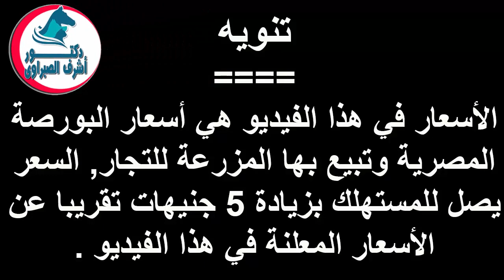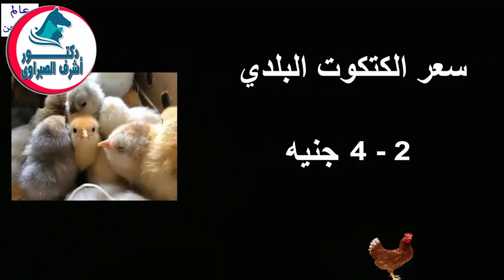أسعار بورصة الدواجن والكتاكيت والبط | وأسعار بيض المائدة والعلف اليوم الثلاثاء 3 / 9 / 2019 !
أسعار البورصة,
أسعار الفراخ,
أسعار البيض,
أسعار العلف,
أسعار البط,